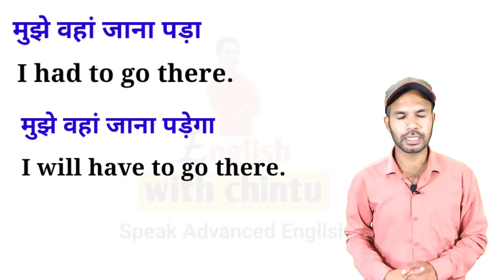Advanced English structure for Spoken English with daily use English sentences